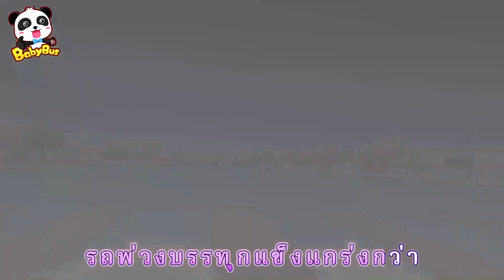ล้อรถบัสกลิ้งไปมา | รถขนขยะจอมขยัน | การ์ตูนเด็ก | เบบี้บัส | Kids Cartoon | BabyBus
ล้อรถบัสกลิ้งไปมา เคลื่อนที่ไปข้างหน้าและเลี้ยว ซ้ายขวาซ้าย

00:00 ล้อรถบัสกลิ้งไปมา
02:41 มีมี่ทีมี่ลืมของขวัญ
06:08 รถขนขยะจอมขยัน
08:05 รถเครนกับรถลากมาช่วยแล้ว
10:25 สร้างรถมอเตอร์ไซค์ของตัวเอง
12:30 รถเครนหรือรถพ่วงใครแข็งแกร่งกว่า